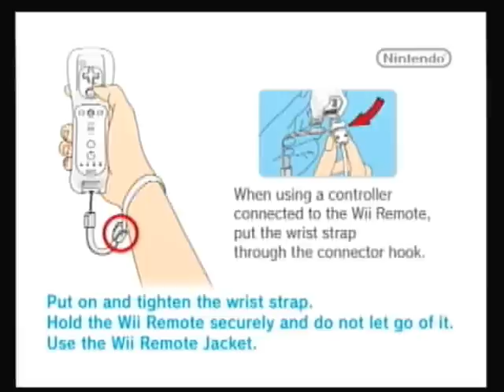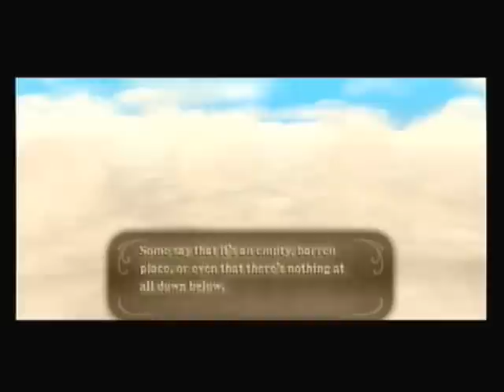Zelda: Skyward Sword BLIND - Episode 2 | BIRDY!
This is a very long episode, just letting you know.
This game was made by Nintendo in 2011 for the Nintendo Wii, and is only playable if you have the Wii MotionPlus attachment, or if you have a Wii Remote with MP built in.